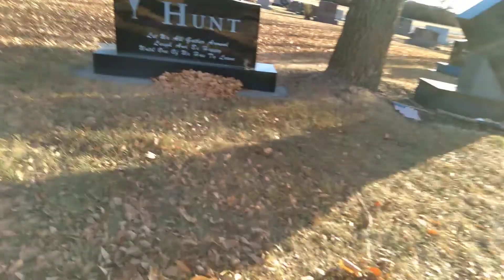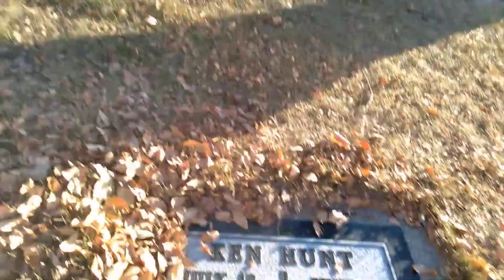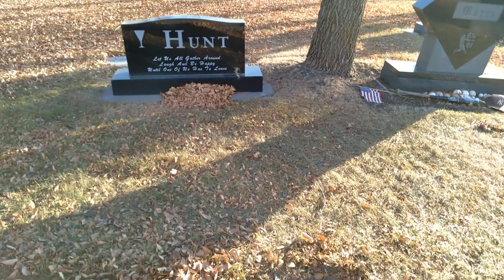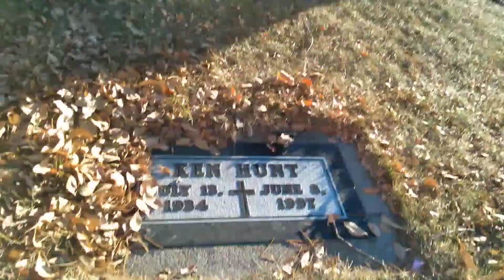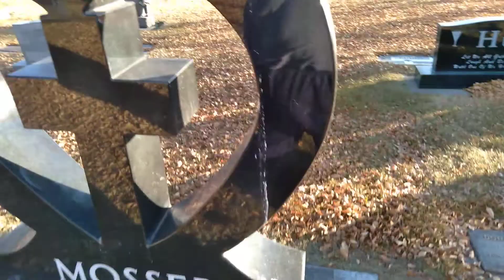fargo, North Dakota.....famous grave? let's see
I hope someone enjoys this video